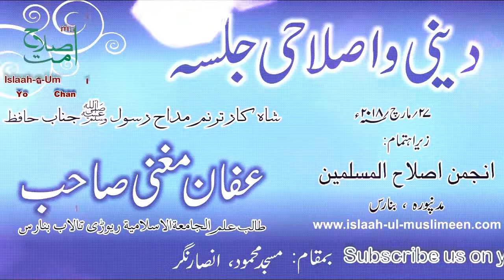Deeni Wa Islaahi Jalsa Naat By Hafiz Affan Mughni Sahab Student of JAMIA ISLAMIA Reori Talab Banaras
Program :- DEENI WA ISLAAHI JALSA

Venue :- Masjid Mahmood Ansar nagar

Reciter :- Hafiz Affan Mughni Sahab

Duration :- 6:13

Organized by :-  ANJUMAN ISLAAH-UL-MUSLIMEEN MADANPURA BANARAS